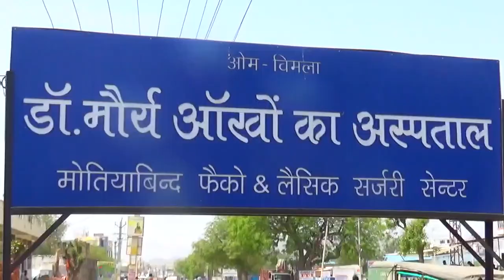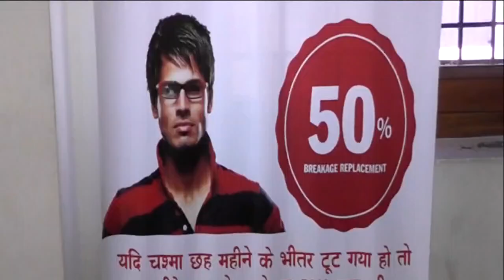एसडीएम मृदूलसिंह ने ली होली व बादशाह मेला व्यवस्था संबंधी बैठक